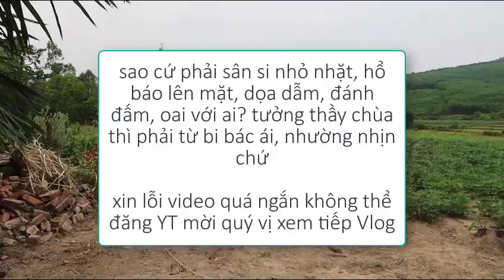Sư thầy đập vỡ kính ô tô, thái độ hùng hổ côn đồ, văng tục chửi bậy dọa đánh và đập xe ô tô